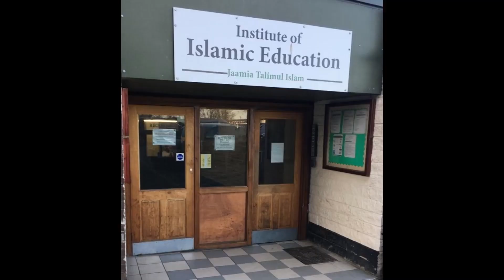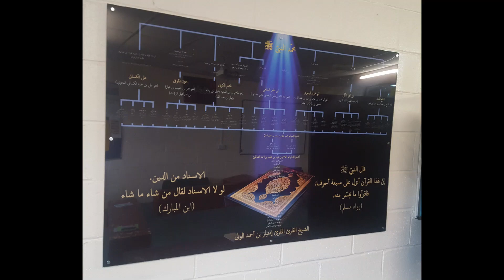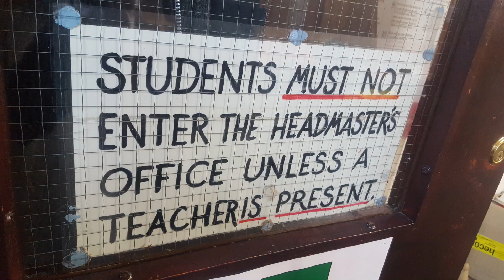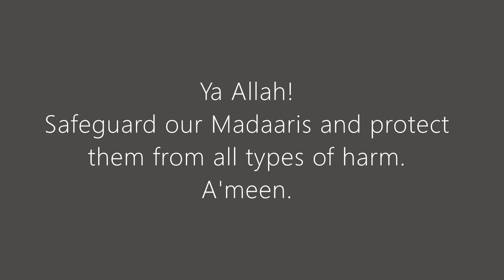Jamia Talimul Islam, Dewsbury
uploaded 6 June 2024